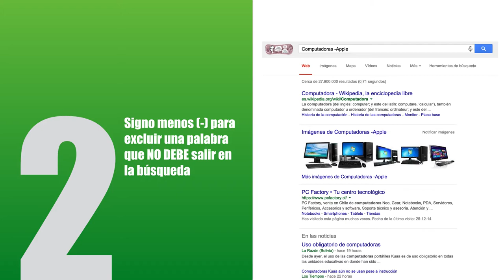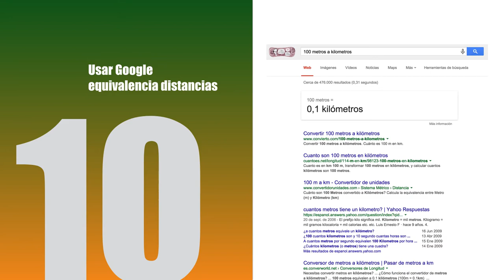Busqueda avanzada en Google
Búsqueda avanzada en Google